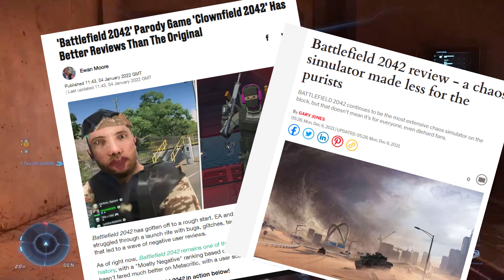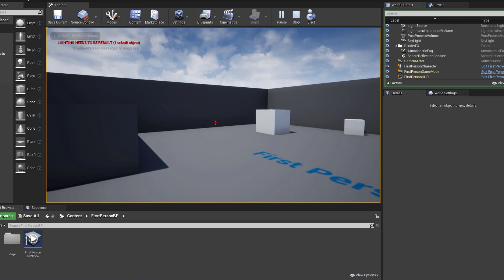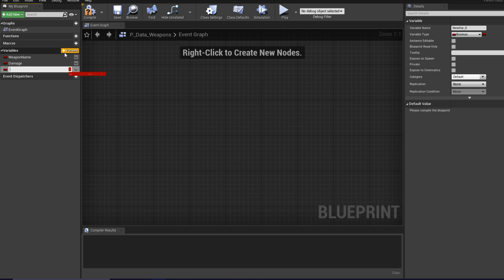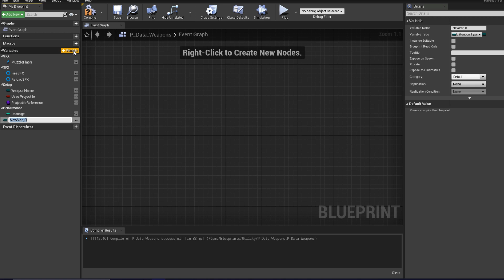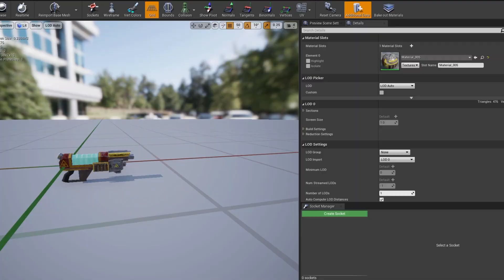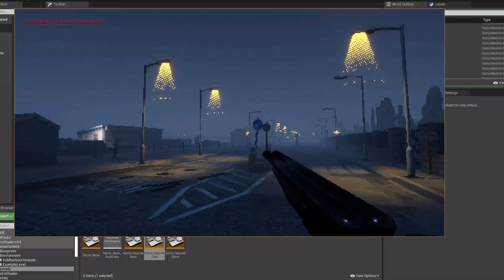Game Designer Makes A Retro FPS [Devlog 1 - Movement & Shooting]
I'm Toby, a professional Game Designer with industry experience working on multiple FPS titles. This is an entry in my Retro FPS series where I document the process of making a full Retro FPS Indie Title.